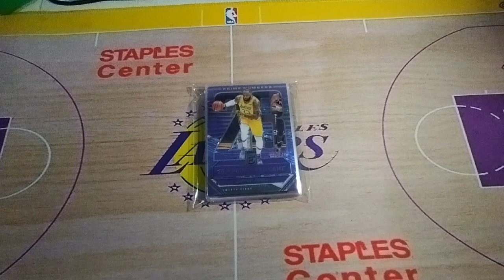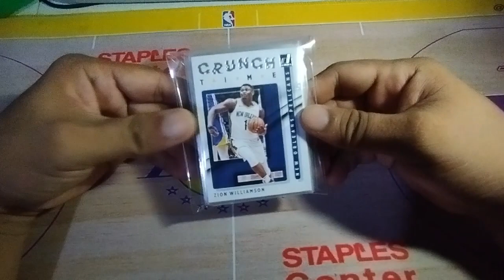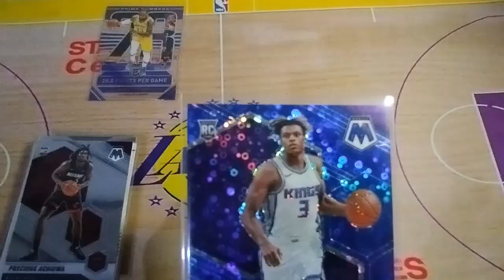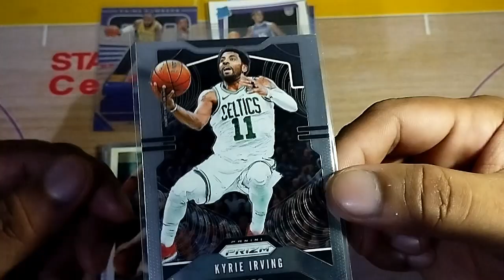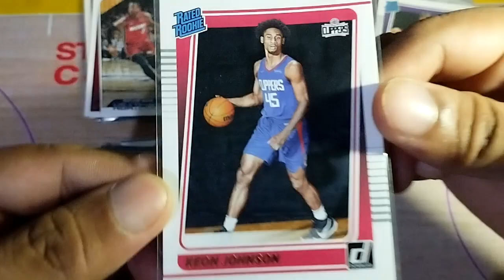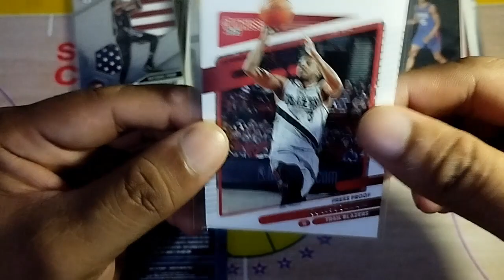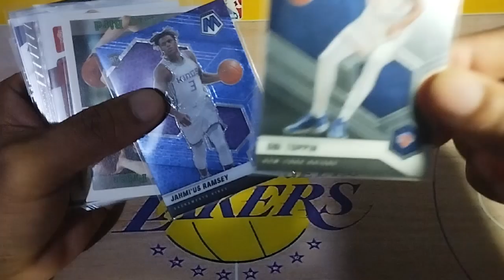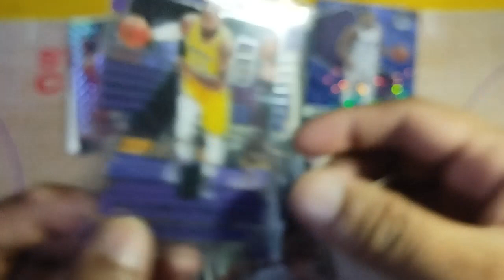Sulit ba ang repacks ni Sir Carlo Ople??! | NBA Cards Series Vol. 5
In this video, we will check if sulit nga ba ang repacks ni Sir Carlo Ople.

Bought the repacks from Unbox Greenhills

For affordable repacks, visit Collectibiboy shop from Shopee

Happy Collecting!